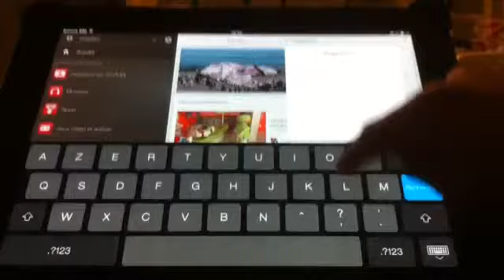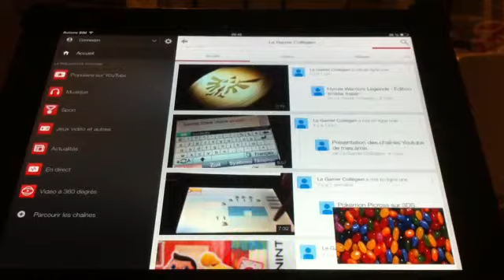Pub Le Gamer Comégien